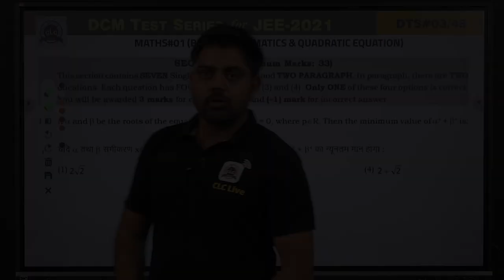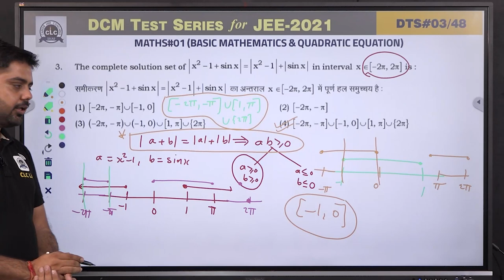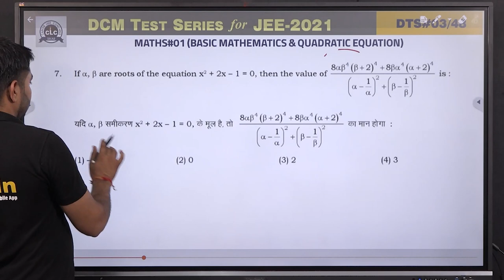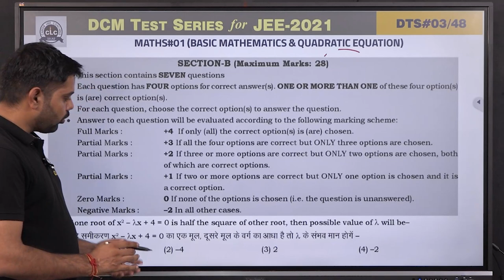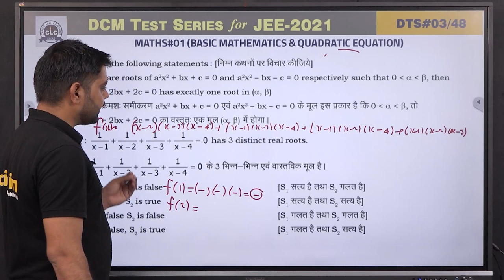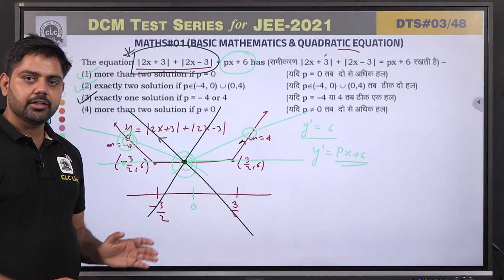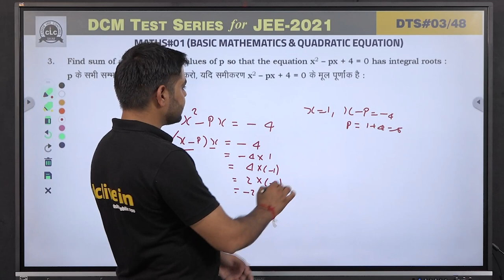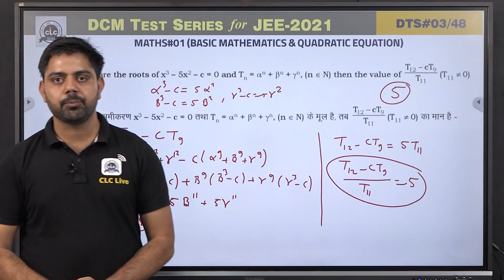DTS#03 - MATH#01 || DCM Test Series || JEE -2021 || CLC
Topic: Basic Mathematics & Quadratic Equation